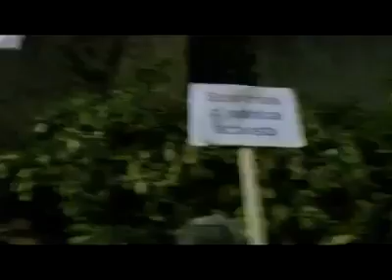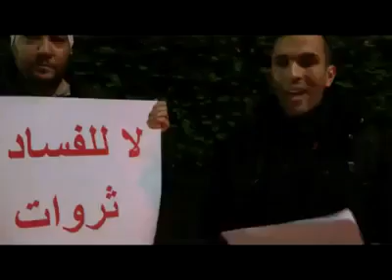TUNISIE BEN ALI LEILA 12/2010 London تونس بن علي/بول عليه لندن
TUNISIE BEN ALI LEILA 12/2010 London